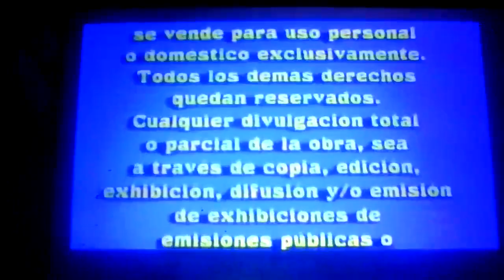Opening To The Lion King Special Edition 2003 VHS (Argentina)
Fecha de impresión: 28 de Agosto 2003
Estreno en VHS: 16 de Octubre 2003 (Argentina)
Distribuidores: Walt Disney Home Entertainment/Gativideo (Argentina)
Solicitud de Penny & Cody VHS, Thomas Studebaker, Luciano Cienfuegos

1. Pergamino Español Argentino de Gativdeo (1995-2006)
2. Tierra de Osos (2003) Tráiler (29 de Julio 2003)
3. Walt Disney Home Video (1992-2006 (Argentina))
4. Proximamente En Video (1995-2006)
5. Buscando a Nemo (2003) Tráiler de VHS y DVD (12 de Agosto 2003)
6. Disponible En Vídeo (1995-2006)
7. La Gran Pelicula de Piglet (2003) Tráiler de VHS y DVD (10 de Junio 2003)
8. Walt Disney Home Video (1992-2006 (Argentina))
9. Prepara Para La Película (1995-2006)
10. Walt Disney Pictures (2002, Variante IMAX de El Rey León Edición Especial, PAL Toned) (25 de Diciembre 2002)